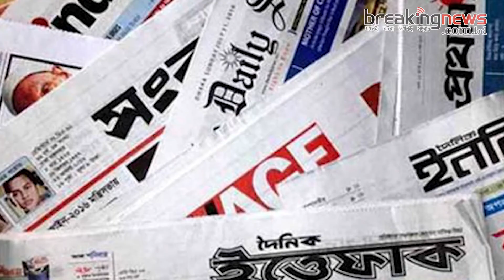ফোনালাপ ফাঁস। কথিত স্ত্রীর ছেলে হুমকি দিলেন মামুনুলকে। মামুনুলকে হুমকি। Breaking News Bd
কথিত স্ত্রীর ছেলে হুমকি দিলেন মামুনুলকে।